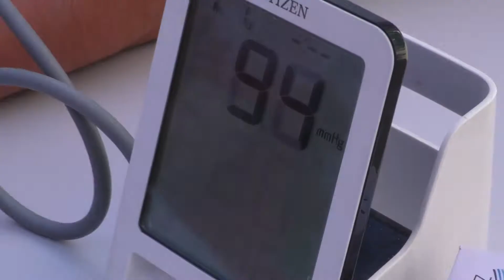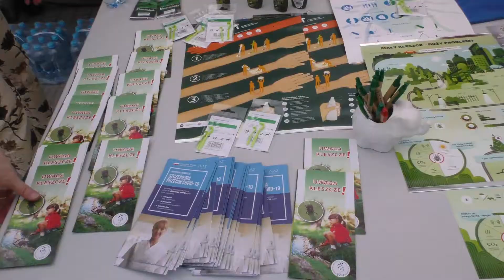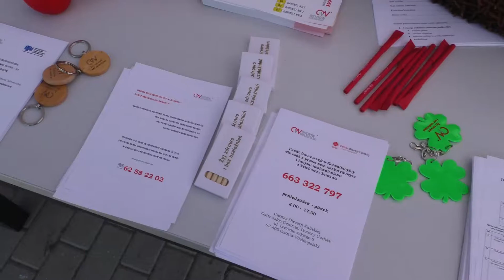Ostrowski Piknik Zdrowia